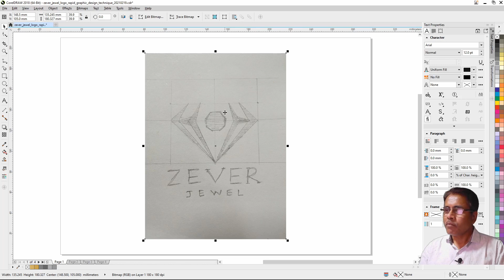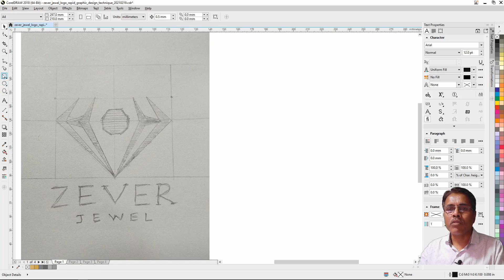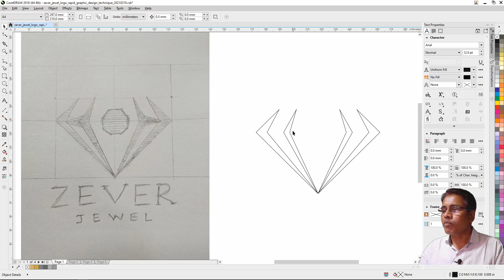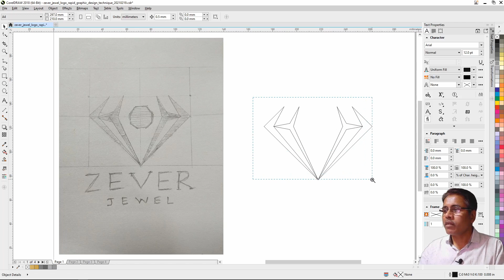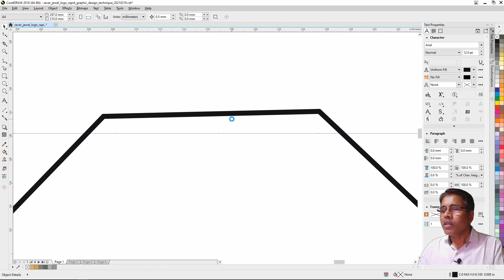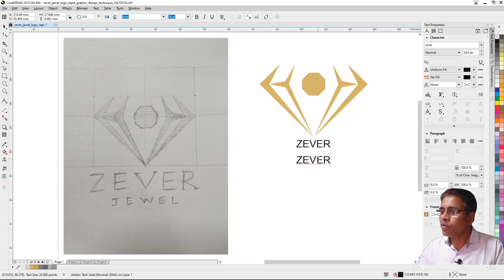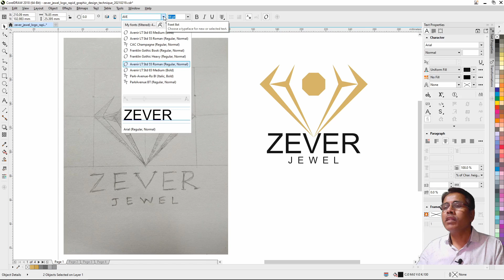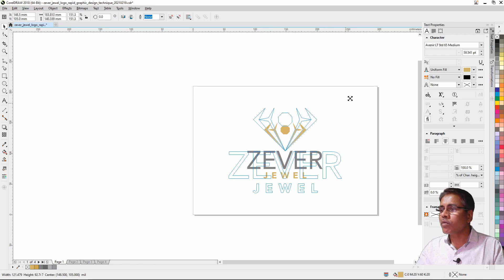DIAMOND LOGO TECHNIQUE | CorelDraw 2018 Tutorial in Gujarati By Lalit Goswami | LRGWall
Learn Rapid Graphics Designing | ZEVER JEWEL DIAMOND LOGO TECHNIQUE | CorelDraw 2018 Tutorial in Gujarati By Graphic Designer Lalit Goswami | LRGWall

CorelDRAW 2018 Graphics Designing Tutorial, Tricks & Technique for advance users by LRGWall

Our main purpose at LRG Wall is to help you,
improve your creative work,
quality with perfection and
help you save your time.

We will be uploading new videos for CorelDRAW 2018 Tutorial in Gujarati to Learn Rapid Graphic Designing for advance users soon.